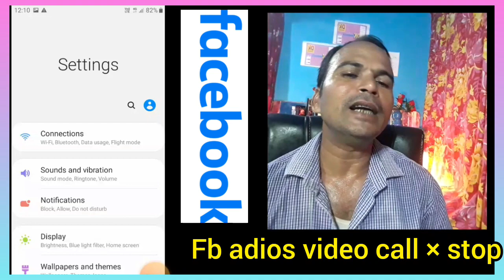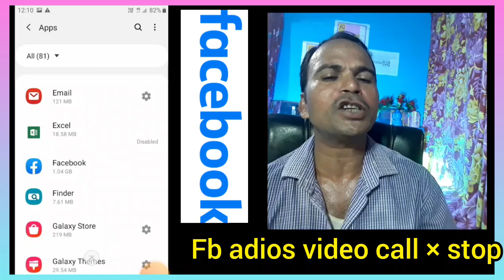Facebook audio video call off |Facebook audio video call kaise band kare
Facebook par audio video call kaise band kare 2023
fb audio video call kaise band kare
Facebook audio video call closed
dktechno52